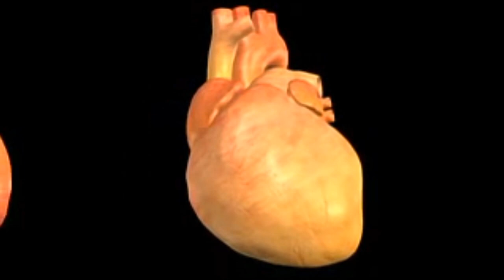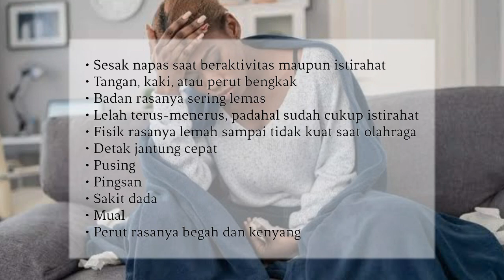Gejala Pembengkakan Jantung yang Paling Umum dan Jarang Dikeluhkan